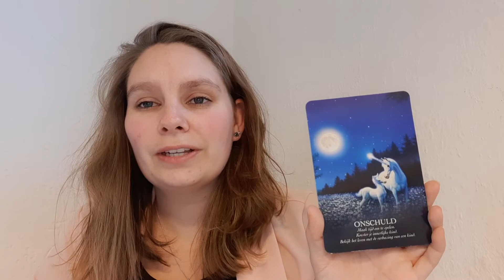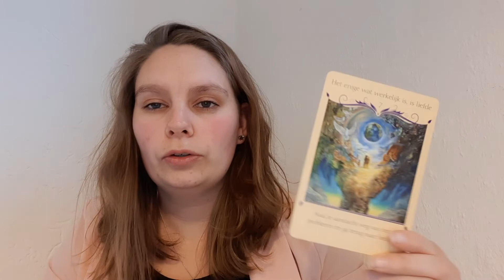Weekreading 4 Waterman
Lieve kijkers,
Hierbij een nieuwe weekreading!
Deze reading is algemeen het kan dus voorkomen dat je niet alles kan plaatsen. wil je nou een reading op jou afgestemd dan kan je contact op nemen via